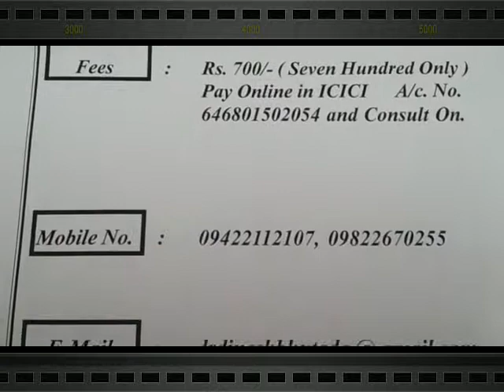Scalp warts curreted by Dr Bhutada skin India